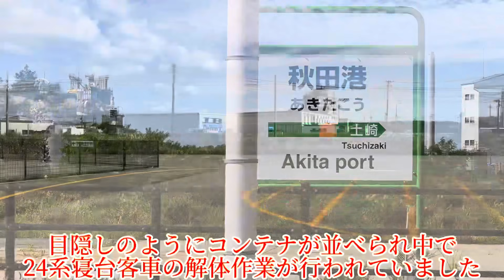眠っていた国鉄型が次々に消える悲しい現状！大量のブルートレインや貨車が放置されていた場所は大変貌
港周辺の駅に以前、上野〜青森を結んでいたブルートレイン、寝台特急あけぼの号から引退した24系寝台客車や貨車、更にはディーゼル機関車が大量に放置されていました。海外譲渡の話が頓挫し、最終的に現地で解体作業が行われていましが、しばらく期間が空いたので様子を見に行ってきました。かつて見た場所は大変貌していました。その後は周辺の地区にあるJR東日本の車両センターに移動をして一通りぐるっと一周、引退した国鉄型車両がどのようになっているのか見ています。気動車が連なって留置されていた他に様々な機関車を確認しています。残念ながら解体される直前だった車両も多々あったようで一部の部品や機器などが撤去済みでした。